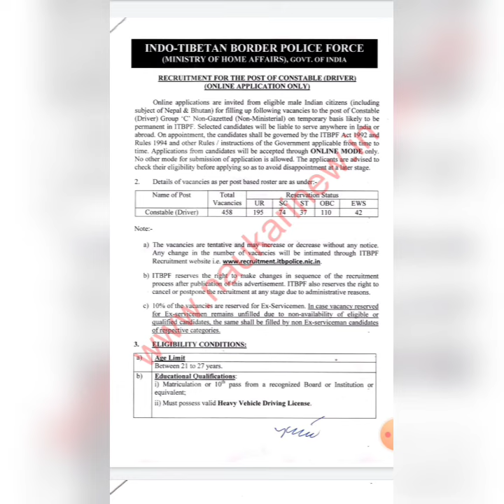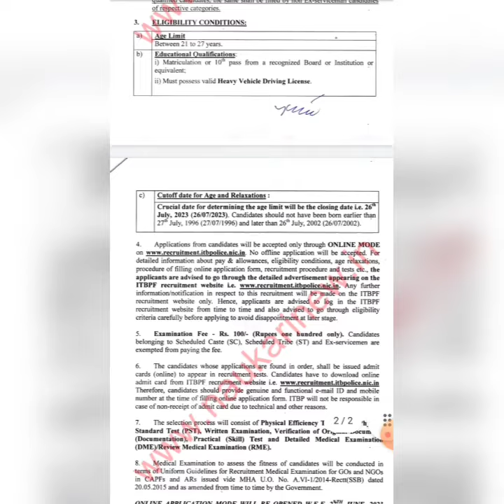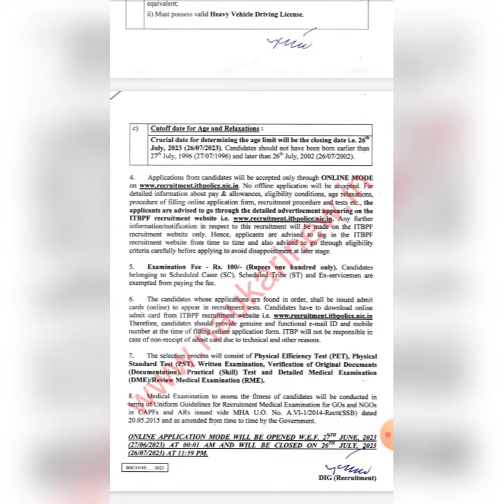ITBP CONSTABLE RECRUITMENT 2023‼️ആദ്യം PHYSICAL TEST 🔥